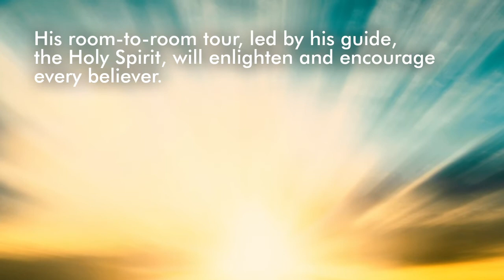The Inner Journey of Christian Persons by David Haines